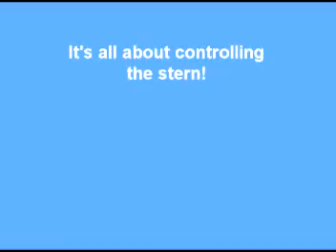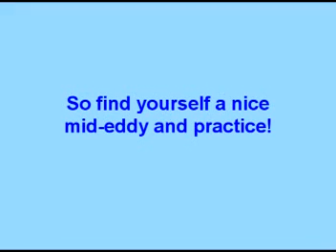Canoeing Technique: The S Turn, Version 2.0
Canoeing technique: The S turn in current.  Perfecting control in an S turn translates into better control in eddies overall.  Practice will improve your cross-bow paddling and strength in the process.